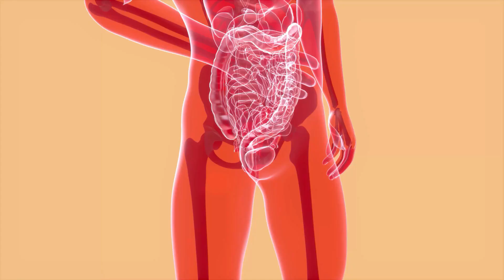இந்த செடியை பார்த்தால் உங்களுக்கு தங்கம் கிடைத்தமாதிரி தான்KuppaiMeniPlantusesinTamil|acalyphaindica